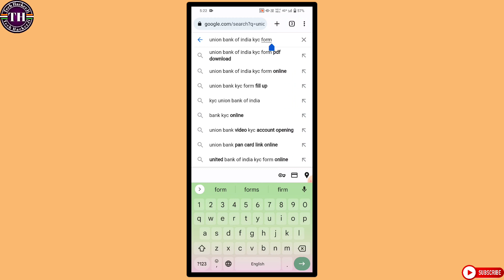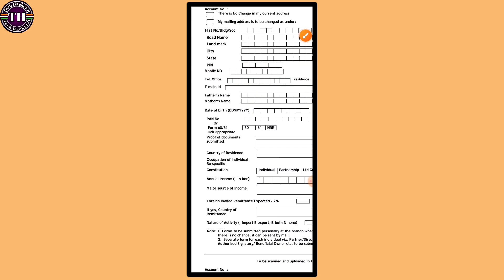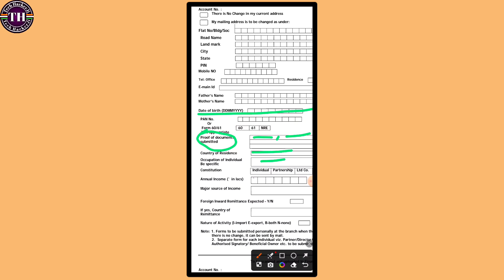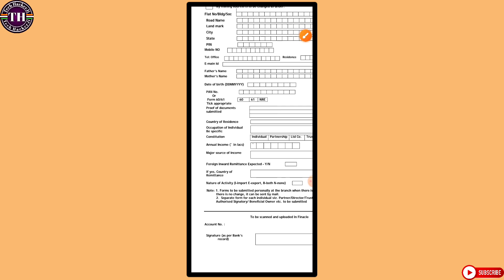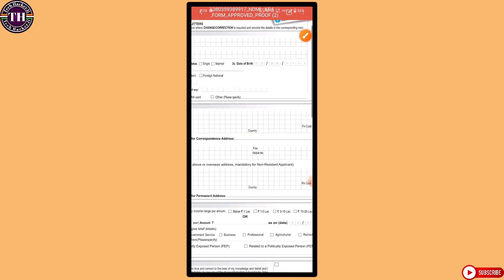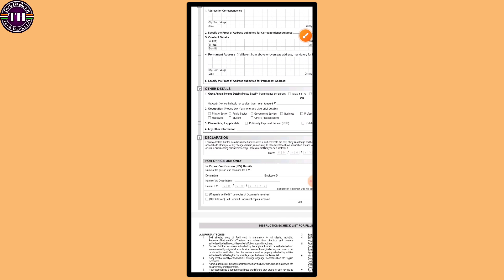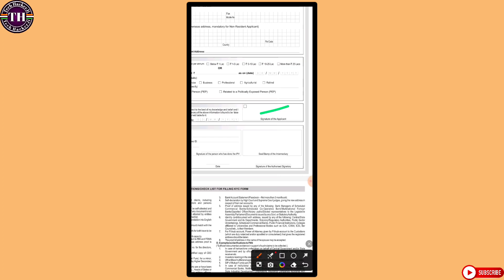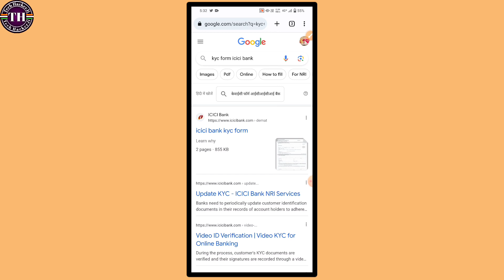Bank account me date of birth kaise change kare | How to change dob in bank account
How to change dob in bank account
bank account me date of birth kaise change kare
how to change date of birth in bank account
how to change date of birth in bank account online
how to change date of birth in bank account online sbi
how to change dob in bank
how to change dob in sbi bank account online
how to change dob in union bank of india account online
how to update date of birth in bank
how to update dob in bank

PERSONAL CHAT """"""